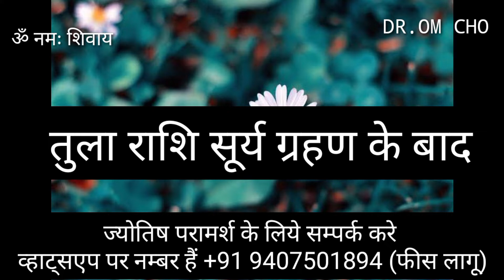तुला राशि सूर्य ग्रहण के बाद | Tula Rashi | Libra Horoscope